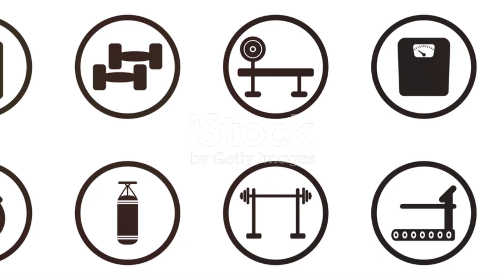english or urdu!! lets rank 0_10 strongest people!!!!